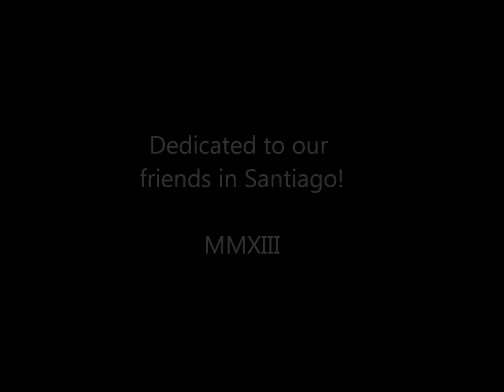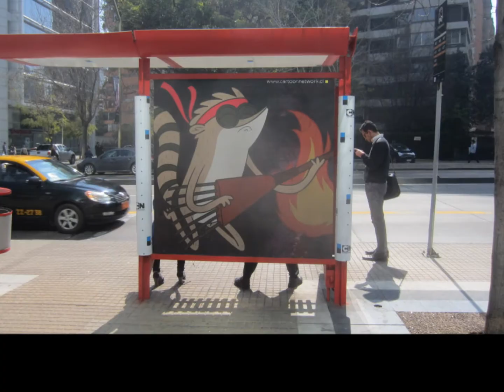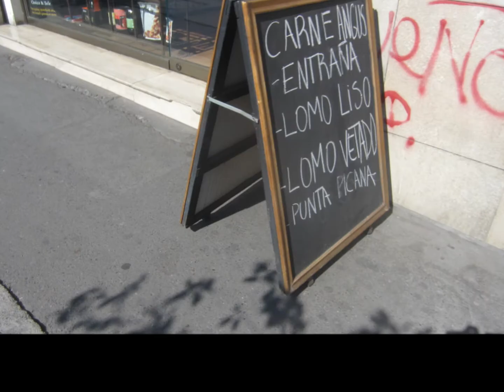Walking from Providencia to los Dominicos - SANTIAGO DE CHILE 2013 (2/4)